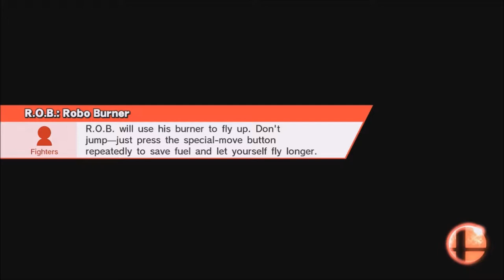Super Smash Bros for Wii U (4 Player Co-op) Live Commentary Part 9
Hey Techno Bros viewers and welcome to part 12 in our Super Smash Bros for Wii U gameplay series!